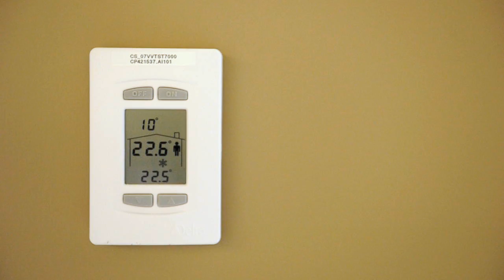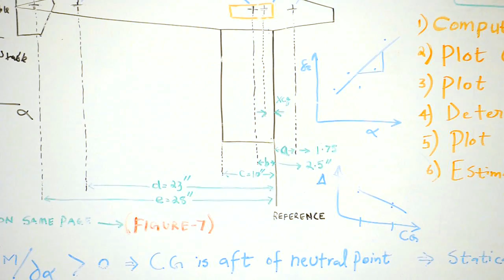Carleton University's new engineering building (Ottawa, Canada)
Carleton University's new engineering building. Home to programs in aerospace, biomedical and energy engineering.